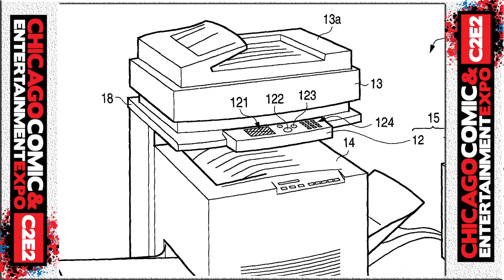Mico Suayan (DC Comics Red Hood and the Outlaws) - S1E6 Creative Continuity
Creative Continuity interviews Mico Suayan (Red Hood and the Outlaws, Moon Knight). We look into his inspiration and some of his future cover work.

MGotW returns for this episode and we give you a peek at our future guests. All recorded at C2E2 in 2013.

MERCHANDISE